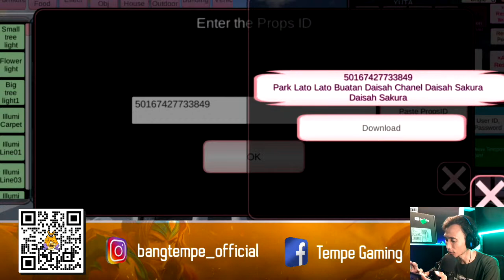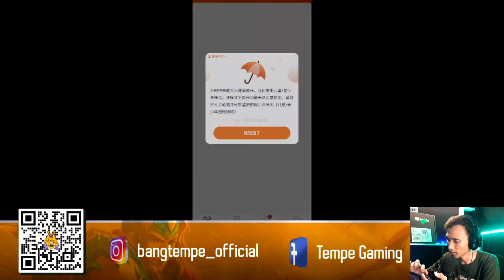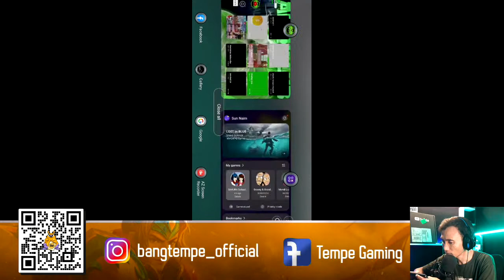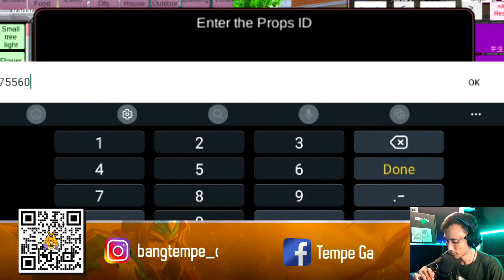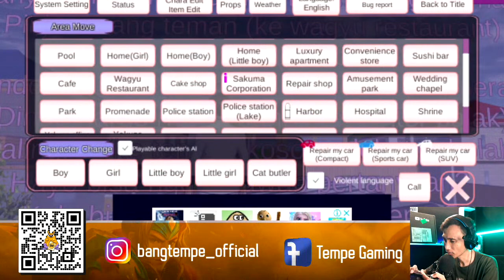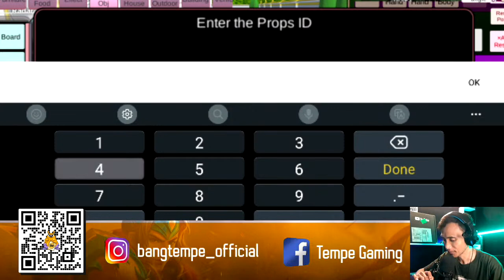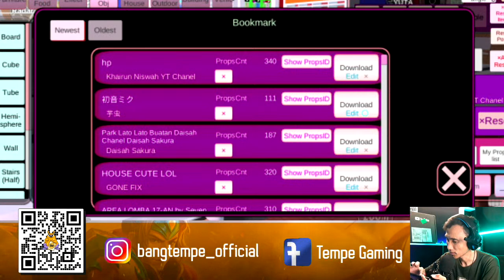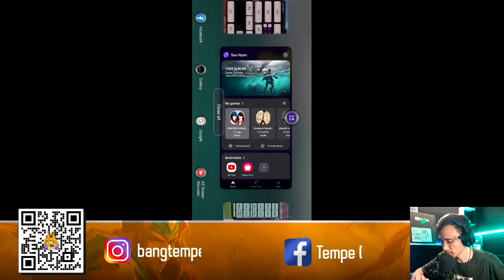🔴Live Mabar Review ID Sakura Terbaru | Sakura School Simulator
Live mabar sakura school simulator